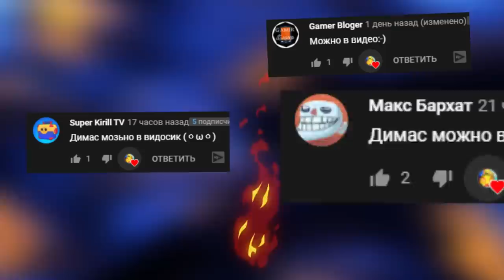УМНЫЙ АНИМАТРОНИК FNAF COOP ► CASE 2 Animatronics